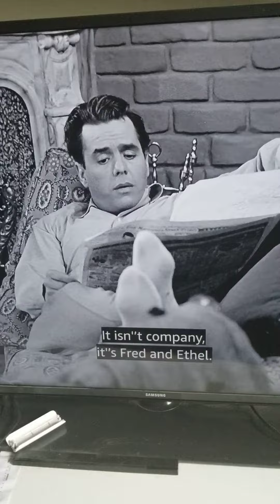being messy versus being neat/I Love Lucy